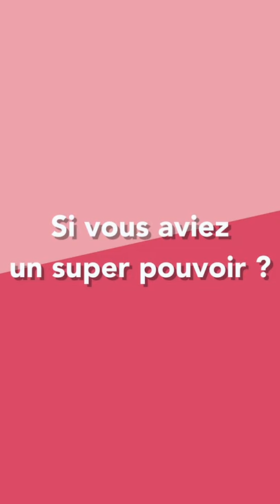Les Aventures de Super Linette (Line Renaud) - Interview des auteurs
Line Renaud et David Lelait-Helo signent les livres pour enfants "Les Aventures de Super Linette".

En savoir plus sur les albums pour enfants "Les Aventures de Super Linette" de Line Renaud et David Lelait-Helo

Une jolie collection d’albums illustrés pour parler des problèmes du quotidien et de thématiques importantes de manière extravagante et magique. A partir de 5 ans.